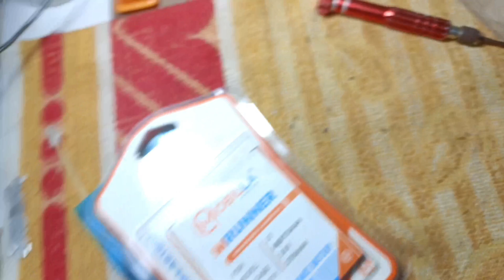Samsung j7 mobile display and battery replacement#display#battery#mobilerepairing